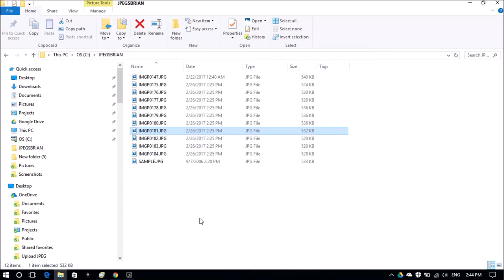CheckJPGData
To avoid the startup fee for JPEG Repair you may want to check if you files contain data yourself. Use for example NxD to open the files.